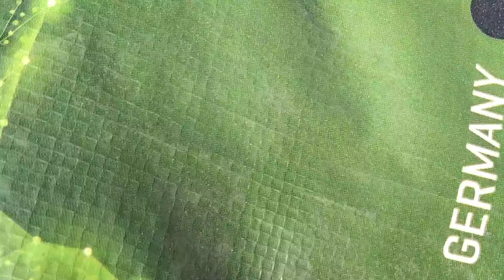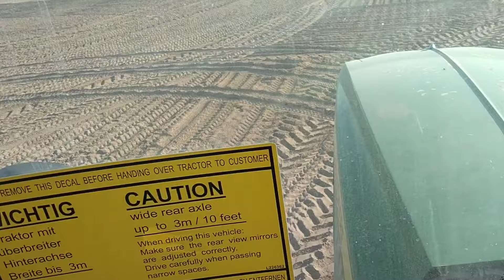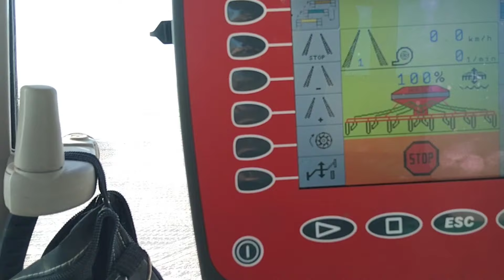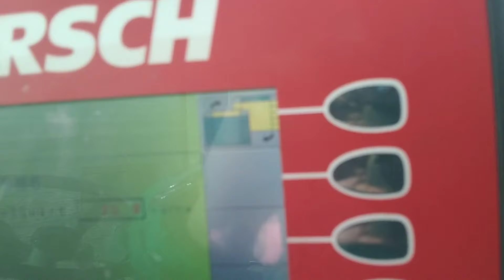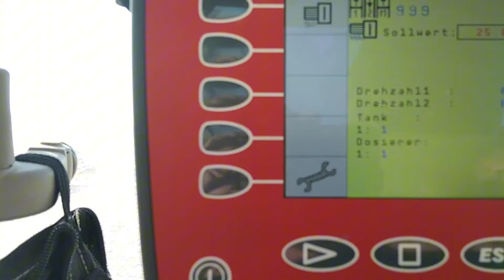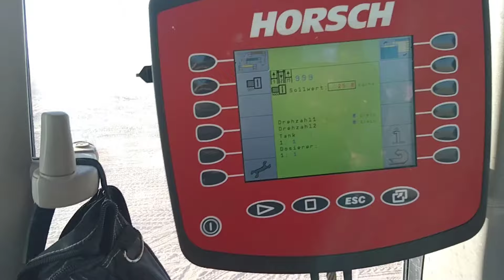Alfalfa planting 2024 with HoRSCh planters